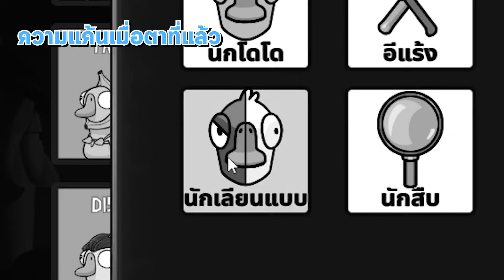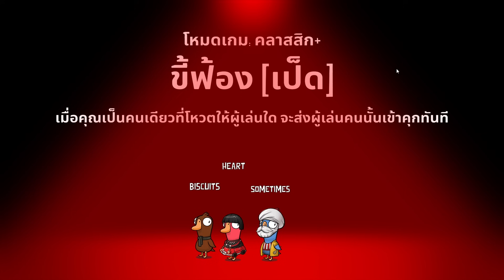พี่โปเต้ พี่อย่ามาทำอะไรที่มันรู้เยอะ - Goose Goose Duck! #15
ช่วยด้วย โดนแทนนี่ขู่